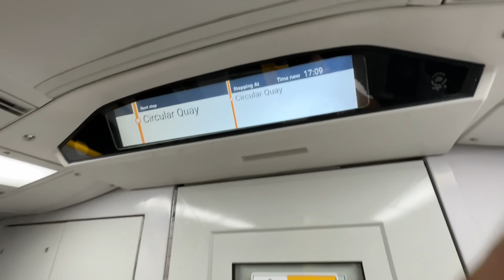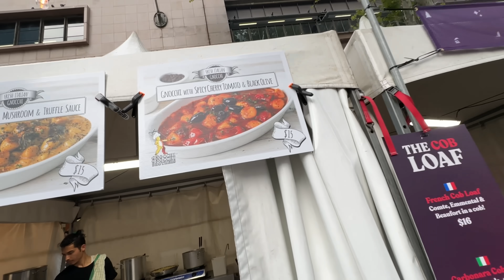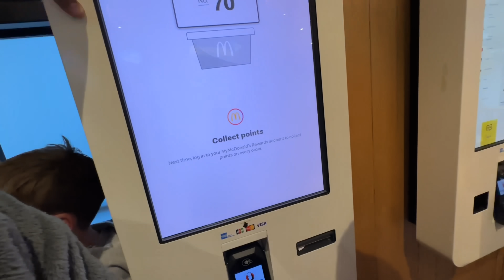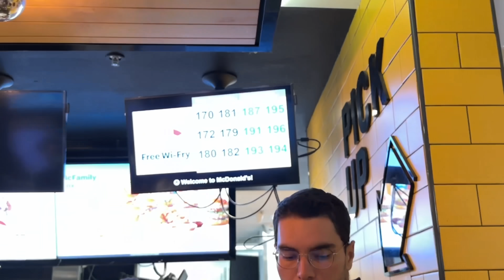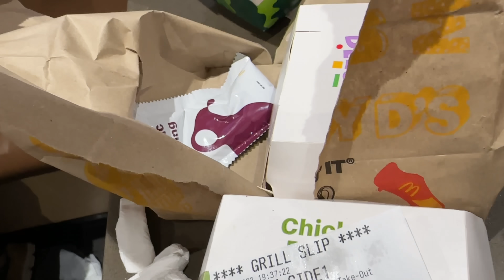Sydney Opera House Harbour bridge 😱 Punjabi In Australia